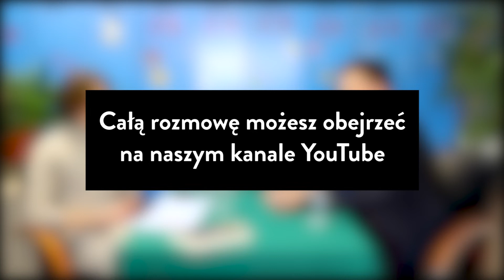Szymon Hołownia o swoim liceum i doświadczeniach ze szkoły | Bednarski Short #3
Szymon Hołownia jest dziennikarzem, publicystą oraz działaczem politycznym.  Rozmawiamy o wspomnieniach z liceum, działalności charytatywnej, Mam Talent oraz kampanii prezydenckiej i kandydaturze. Jak szkolne aktywności wpływają na późniejsze wybory? Czego uczy praca w Afryce? Jaki jest pomysł na Polskę Szymona Hołowni?

prowadzący: Konrad Czarnecki
realizacja dźwięku: Stanisław Dec
realizacja obrazu: Konrad Czarnecki

00:00 - Wstęp
00:12 - Dlaczego szkoła społeczna?